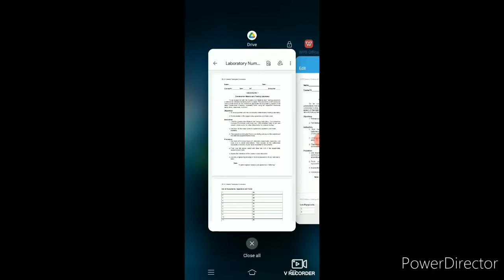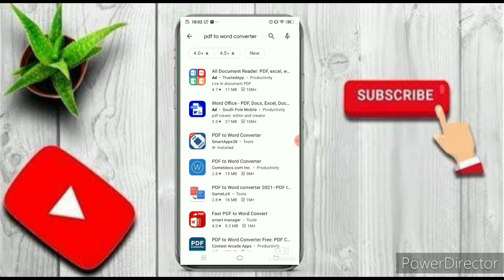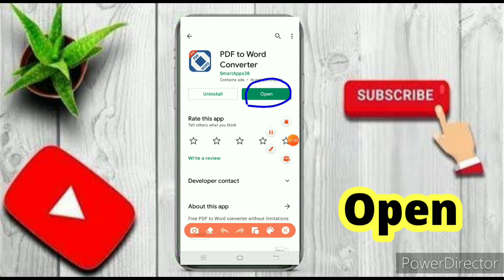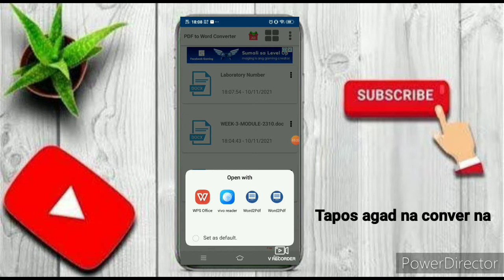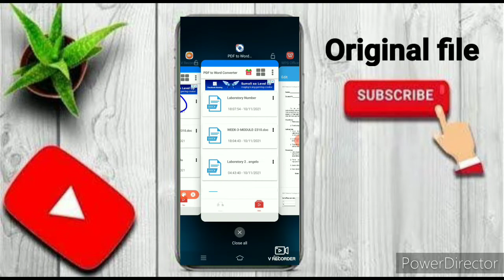Paano mag Convert Pdf file to Word file gamit ang mobile phone